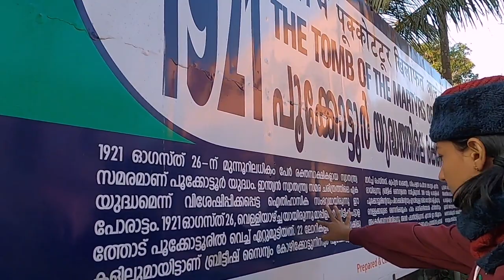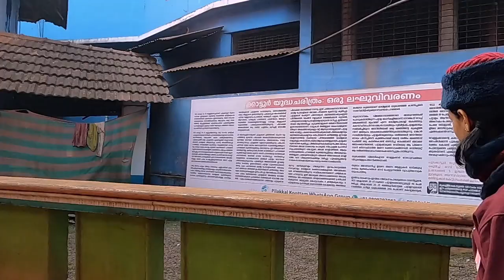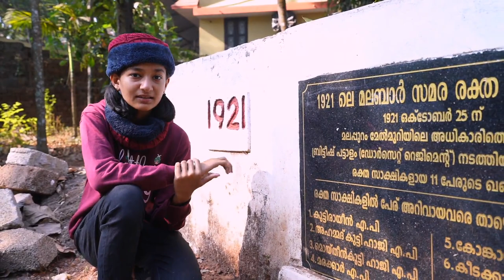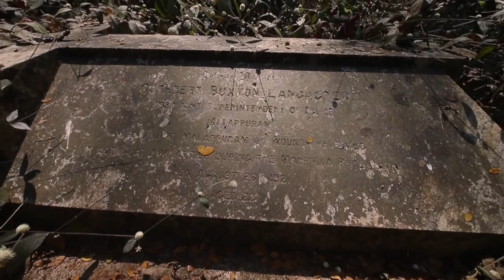A Journey Through Malabar Rebellion 1921 / Akiya Komachi Photographic Journey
Hey Friends,
This video is a historical Journey through the Malabar Rebellion in 1921.
Let's go through the Histories of Malappuram town.
* Pookottur War Memorial Gate
* Melmuri
* Adikarithodi
* Semithery
* Shuhada Masjid
* Kottakunnu

Hit the Notification Button
See you on next Friday
Bye.